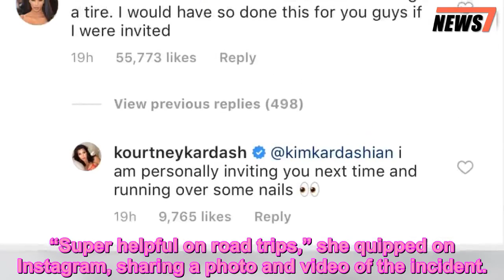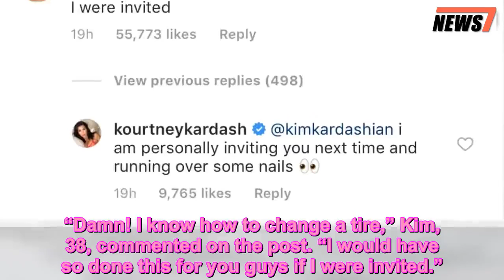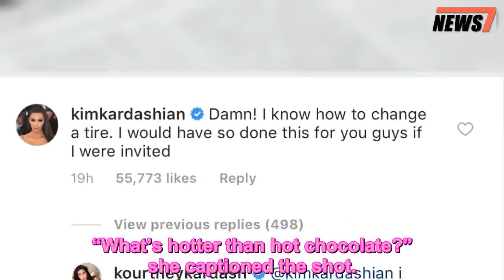Kim Kardashian Says She Knows How to Change a Tire: 'I Learned in High School' - 247 news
Kendall Jenner,Kim Kardashian,Kourtney Kardashian,News,TV
 Kim Kardashian West is full of surprises.
During a recent trip to Aspen, Kim’s sisters Kourtney Kardashian and Kendall Jenner were forced to make a temporary roadside stop to have some chains put onto their SUV’s tires.
As the snow quickly came down, Kendall, 23, braved the weather to help with the installment process, while big sis Kourtney, 39, watched — and laughed — from inside the car.
“Super helpful on road trips,” she quipped on Instagram, sharing a photo and video of the incident.
As it turns out, they should have called Kim.
“Damn! I know how to change a tire,” Kim, 38, commented on the post. “I would have so done this for you guys if I were invited.”
“I am personally inviting you next time and running over some nails,” Kourtney replied.
In response to a fan who questioned whether she could really change a tire, Kim revealed she picked up the skill years ago.
“I learned in high school and had to do it twice!” she tweeted.
Although the sisters got caught in some snowy weather on the trip, they also found time to sizzle in swimwear.
On Monday, Kourtney posted a photo of her and Kendall lounging in a hot tub, sipping on hot chocolate in matching thong bikinis.
“What’s hotter than hot chocolate?” she captioned the shot.